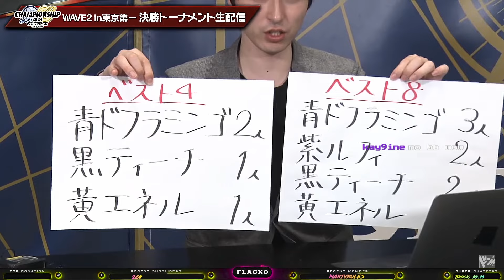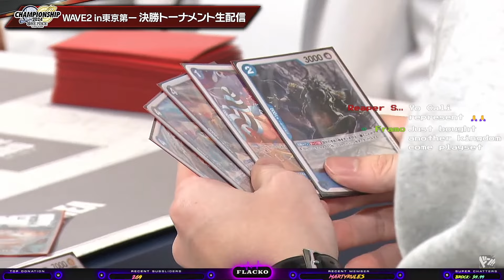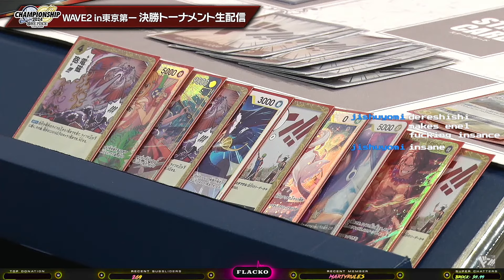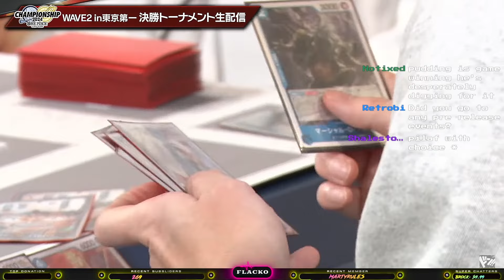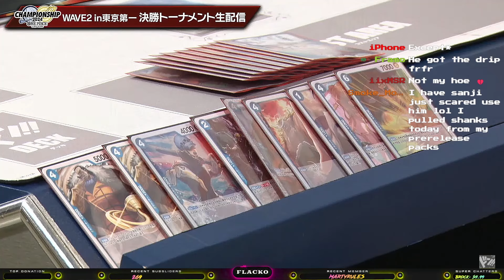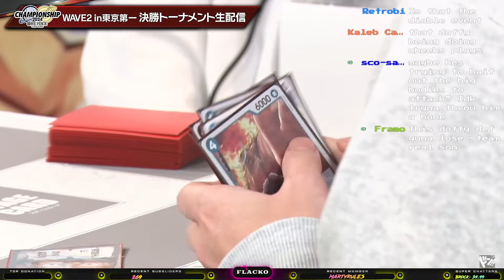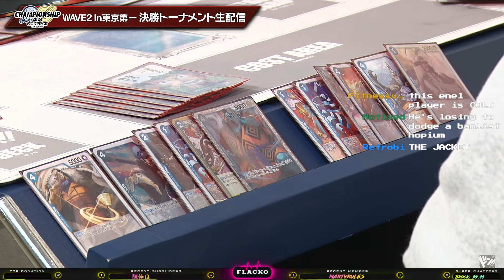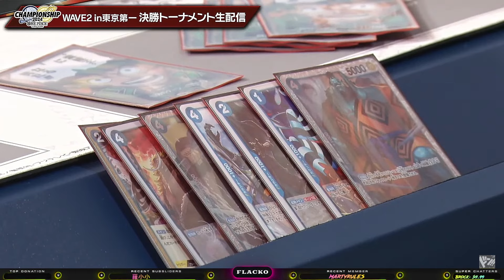{OP10} TOP 4 OP05 Enel vs OP01 Doflamingo...(YGOD) | One Piece Trading Card Game ROYAL BLOODLINES